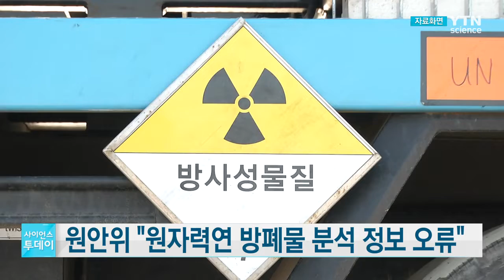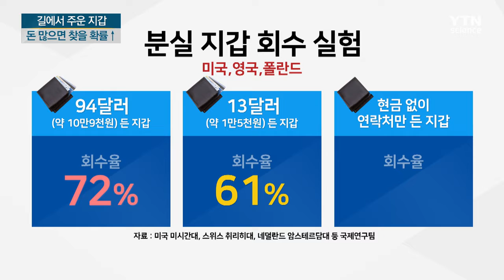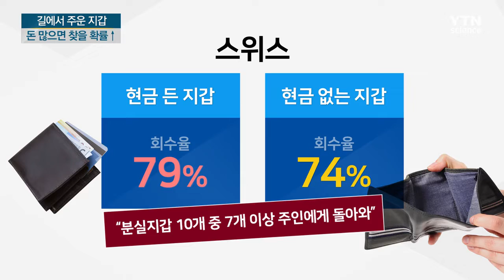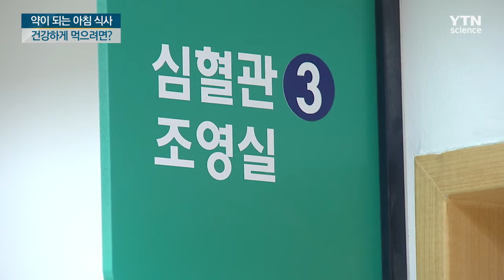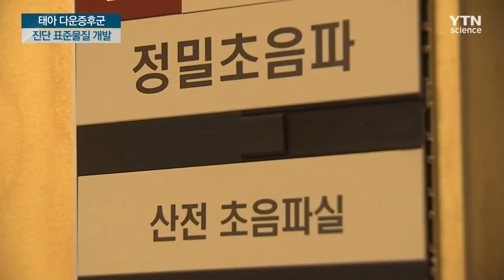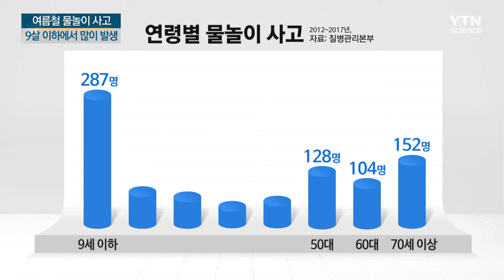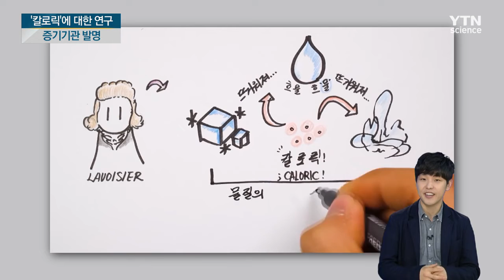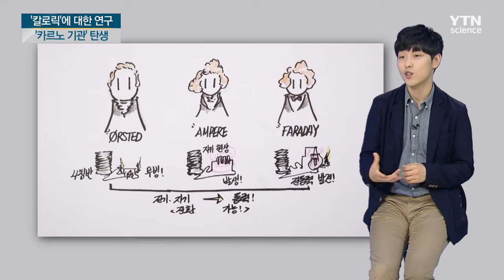[다시보기] 6월 21일 (금) 오후 사이언스 투데이 / YTN 사이언스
■ 원안위 "원자력연 방폐물 분석 정보 오류"

■ "라오스에서도 아프리카돼지열병 발생"

■ 자리가 따로 없어요…5G '스마트오피스'

■ 반도체·휴대폰 부진에 ICT 수출 7개월째 감소

■ "지갑 분실? 현금 많을수록 돌아올 가능성 크다"

■ 북태평양참고래 노랫소리 처음으로 녹음돼

■ [과학본색①] 영아도 감염 '보툴리눔독소증'이란?

■ [과학본색②] 약이 되는 아침 식사, 건강하게 먹으려면?

■ 임신부 기형아 걱정 덜어준다

■ 하루 10시간 이상 근무…뇌졸중 위험 ↑

■ 물놀이 사고 9살 이하에서 많이 발생한다

■ 과학 논문 기여도…중국과학원 세계 1위

■ '한·러 혁신센터' 개소…연구 협력 거점

■ '애완곤충', 취미에서 산업으로

■ [궁금한 S] 에너지의 시초, 칼로릭이란 무엇인가?